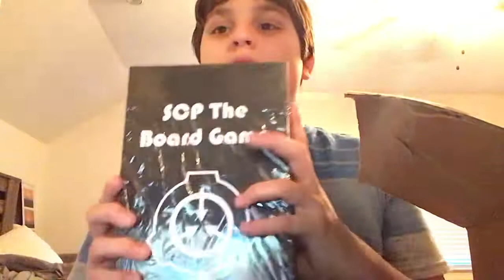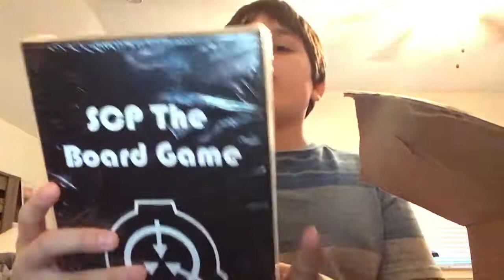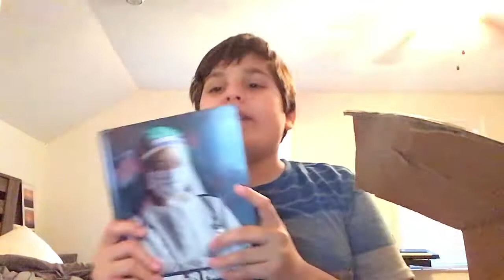Presents that I got this Christmas!